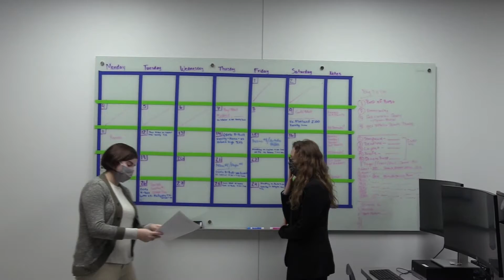BSHS BPA Region 2 (445) Broadcast News Production Team 2